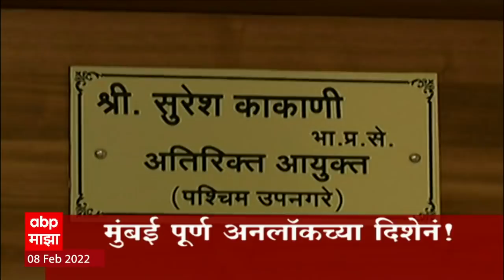ABP Majha Marathi News Headlines 7PM 08-02-2022